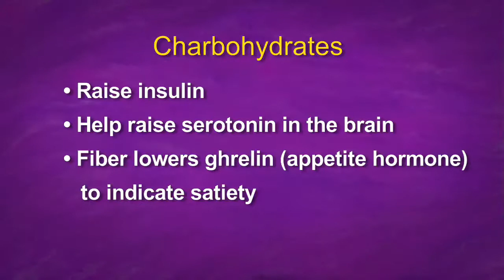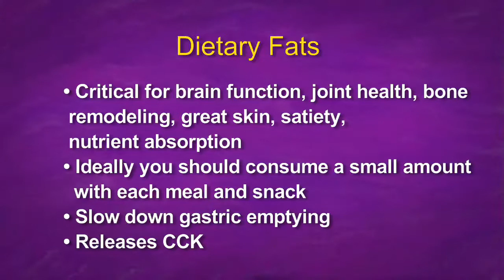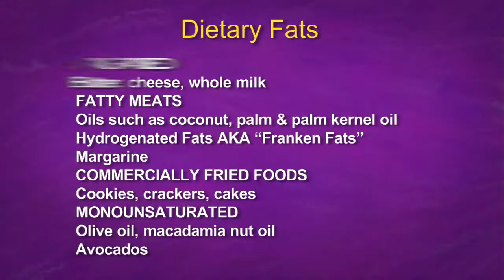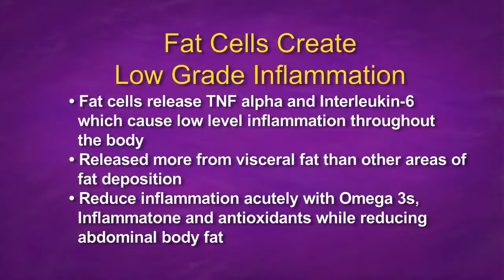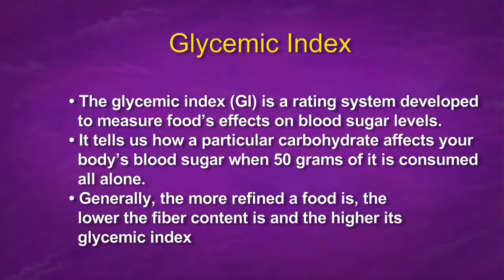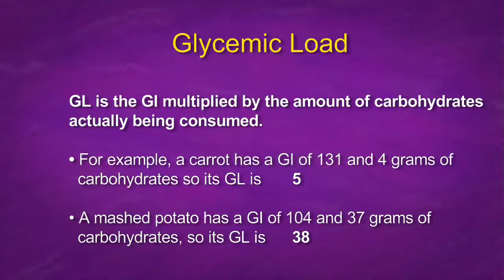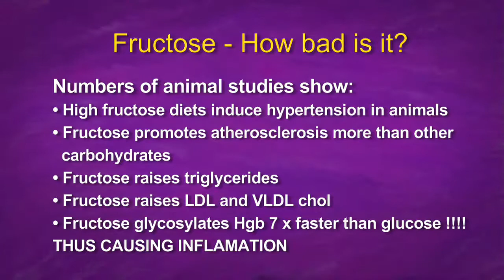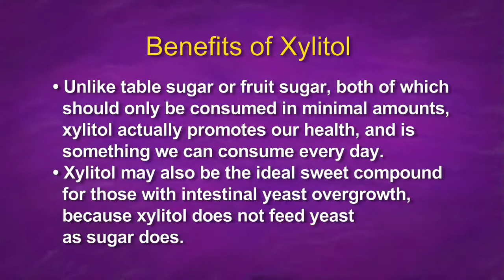Pain and Inflammation Lecture, Part 6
Marc Darrow, M.D., J.D. explains how pain and inflammation can be controlled mostly with diet, nutrition, and exercise.